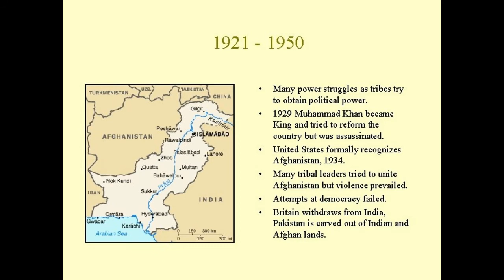Saudi Arabia and Taliban |সৌদি আরবের আফগানিস্তান নীতি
অতীতে, তারা একসাথে কাজ করেছিল। কিন্তু আজ, সৌদি আরব এবং তালেবানরা রাজনৈতিক এবং সাংস্কৃতিক পার্থক্যের পাশাপাশি কিছু সমস্যাযুক্ত ইতিহাস দ্বারা বিচ্ছিন্ন।

1996 এবং 2001 এ সৌদি আরব ছিল বিশ্বের একমাত্র তিনটি দেশের মধ্যে একটি যারা ইসলামী গোষ্ঠীর সরকারকে স্বীকৃতি দেয়। প্রতিবেশী পাকিস্তান এবং সংযুক্ত আরব আমিরাত (সংযুক্ত আরব আমিরাত) ছিল অন্য দুটি।

সৌদি আরবের সঙ্গে তালেবানের সম্পর্ক তার আগে বহু বছর ধরে গুরুত্বপূর্ণ ছিল। উদাহরণস্বরূপ, সৌদিরা পাকিস্তানে কঠোর ধর্মীয় বিদ্যালয় বা মাদ্রাসাগুলিকে অর্থায়ন করে, যেখান থেকে তালেবান আন্দোলন গড়ে ওঠে।

তালেবানরা সুন্নি ইসলাম মেনে চলে, যা সৌদি আরবের অধিকাংশ ধর্মীয় শাখা। যদিও তালেবানরা দেওবন্দি স্কুল অনুসরণ করে এবং সৌদি সরকার ওহাবি স্কুলের, উভয়ই ইসলামী শাস্ত্রের অতি-রক্ষণশীল